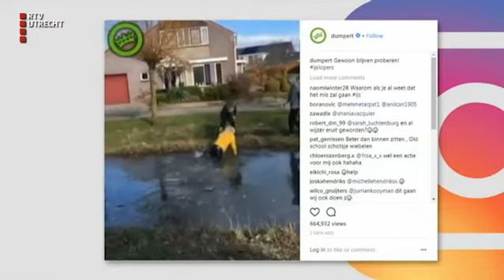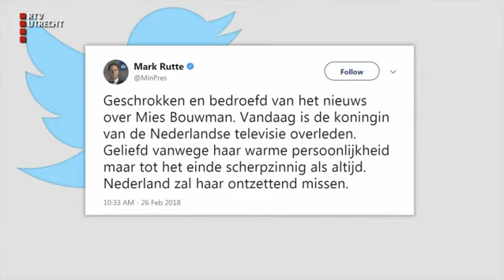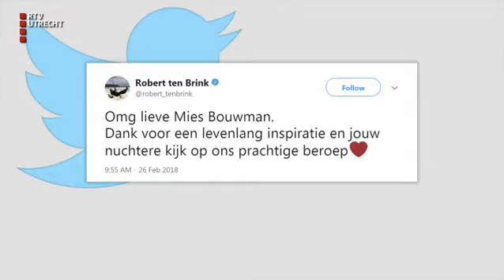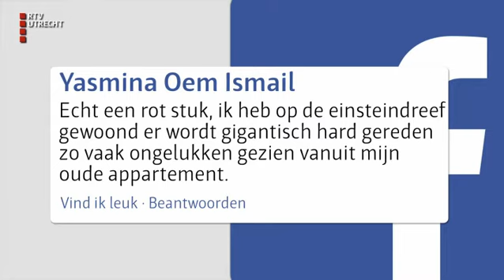UOnline - za 3 maart 2018, 07.00 uur [RTV Utrecht]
In dit programma selecteren onze presentatoren en Social Media redacteuren de beste verhalen die de afgelopen week  zijn verschenen op onze internetsite, Facebook- Twitter- en Instagrampagina's.